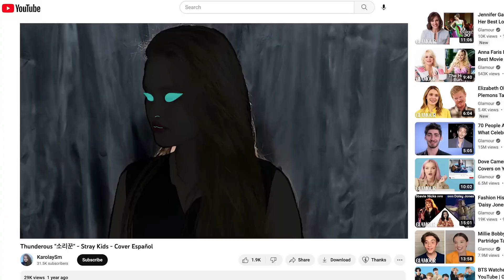[Sub Español] Stray Kids Watch Fan Covers on YouTube | Glamour